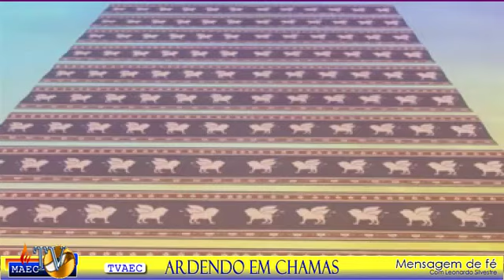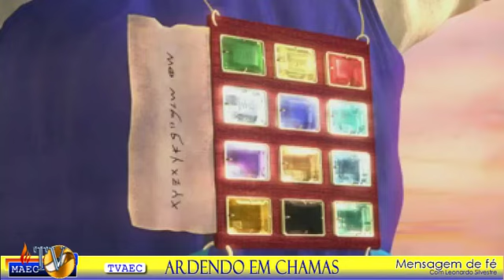A Construção do Tabernáculo de Deus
construção do Tabernáculo de Deus, coisas da biblia